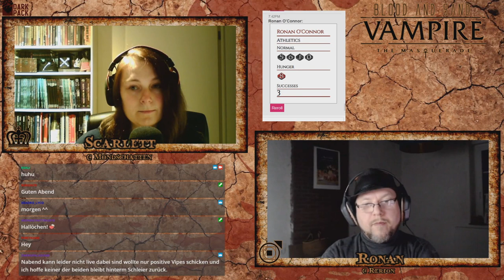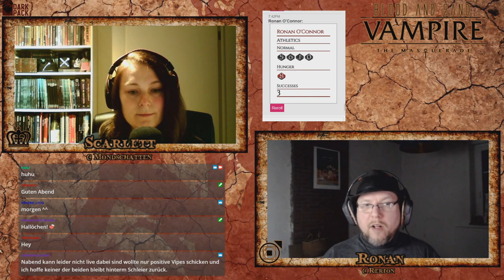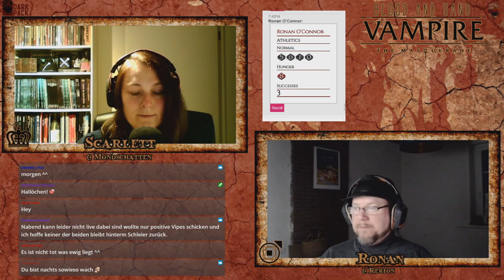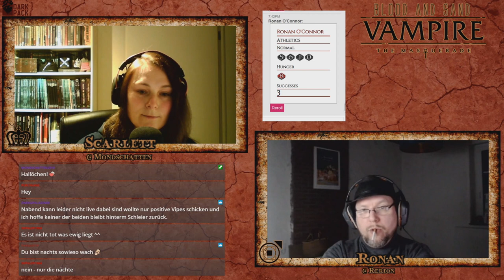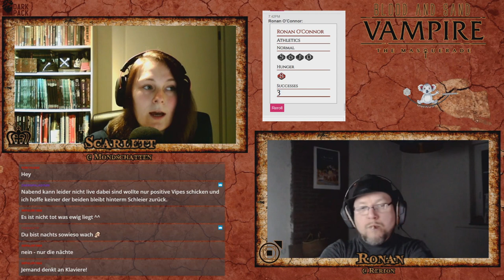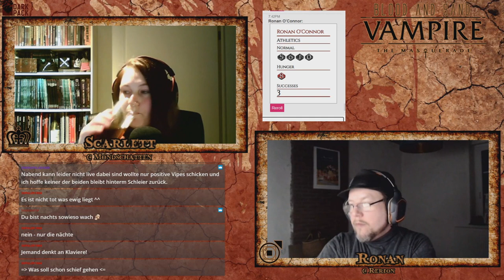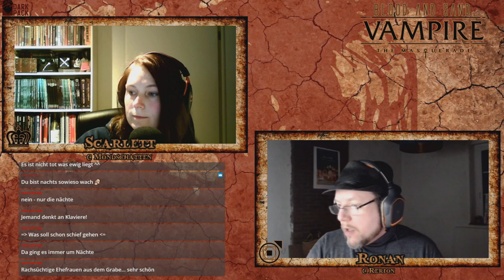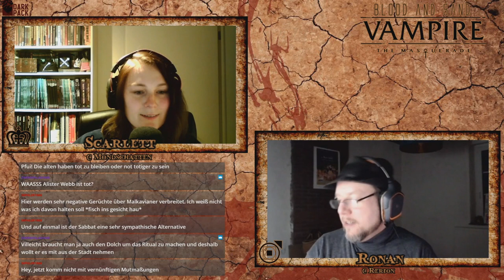[Vampire V5] Blood and Sand - Sonderfolge: Schatten-Sheriff (GER) | Pen and Paper Rollenspiel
0:00 Intro
1:36 Begrüßung & Recap